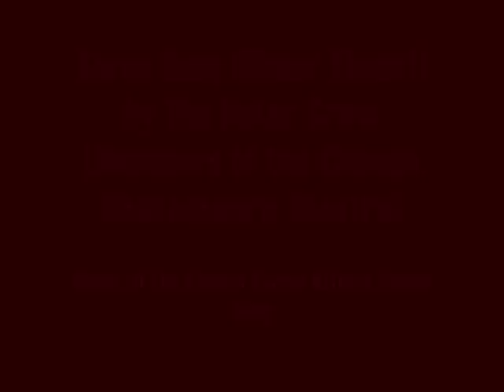The Retar Crew - Swan Song (Cheer Cheer!) (Sydney Swans Theme Hip-Hop Remix)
Hip hop remix of the Sydney Swans theme song, by members of the Chicago Shakespeare Theatre, known as The Retar Crew.